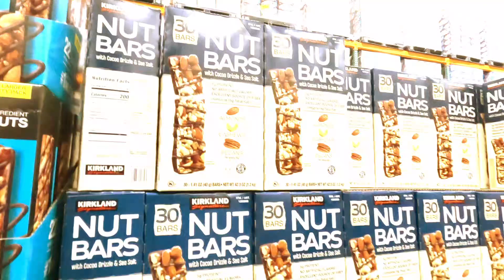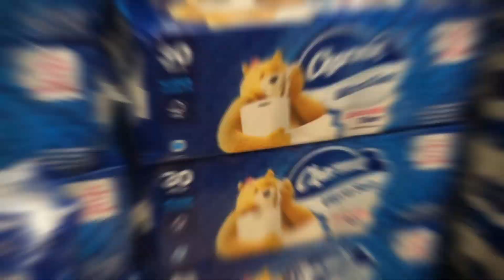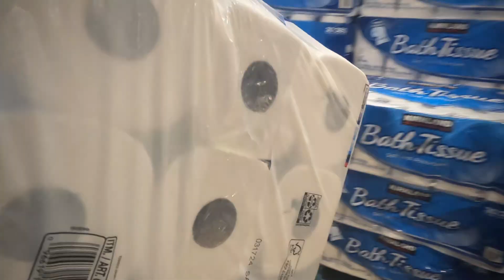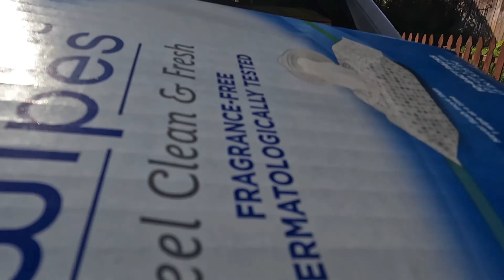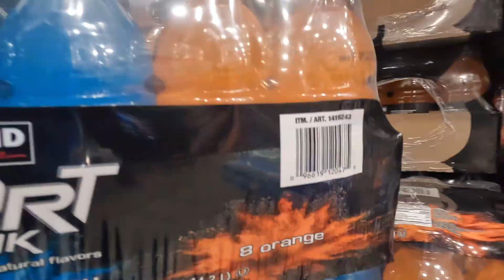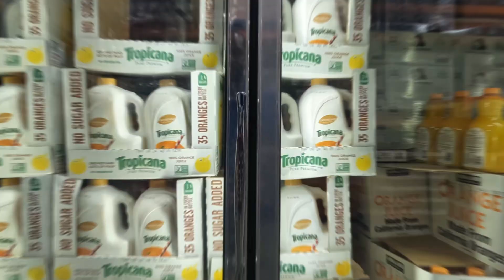Goal Setting time Shoppers